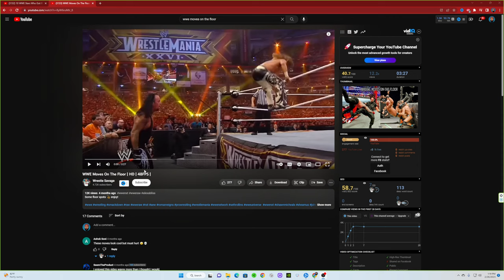ROSS REACTS TO WWE MOVES ON THE FLOOR